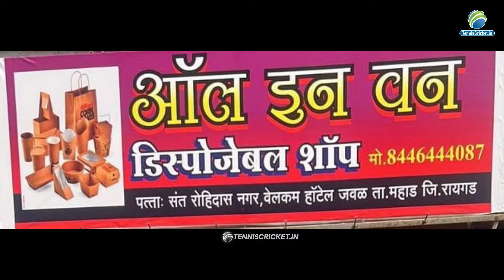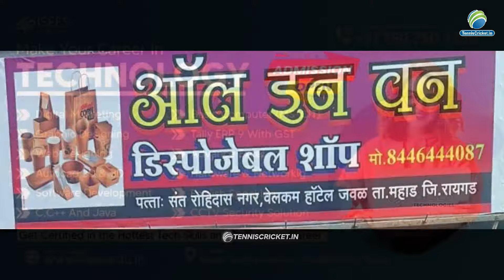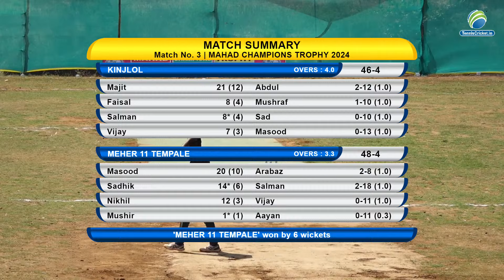Kinjlol V/S Meher 11 Tempale | Mahad Champions Trophy 2024 | Day 1